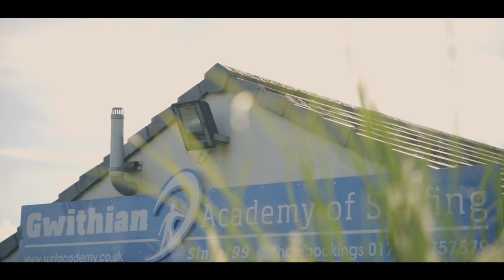Learn to Surf with GAS - Cornwall, UK 4K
If you are looking for an activity filled holiday in the UK look no further than Gwithian Academy of Surfing. Based in Gwithian, Cornwall a small village close to St Ives with an amazing sandy beach, waves for all levels of surfers, beautiful lighthouse, wide range of coastal walks/viewpoints, great restaurants, sunsets over the sea and everything within walking distance!

We had an amazing week in Gwithian with surf lessons every day that were taught by the really professional and helpful guys from Gwithian Academy of Surfing.

Camping in Prosper house Campsite was great in walking distance of the beach and surf school (10-mins) with the Pub (The Red River Inn) a stones throw away for a post surf beverage or meal.

Gwithian is about a 20min drive to St Ives.

WHAT IS IN MY KIT BAG?
SD Cards
My Awesome Bag
Drone SD cards
Drone ND Filters